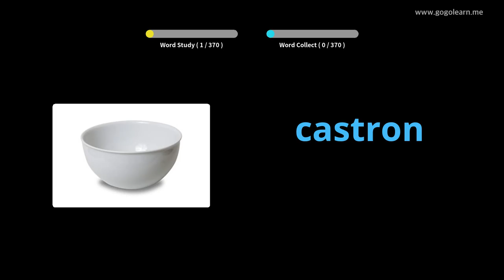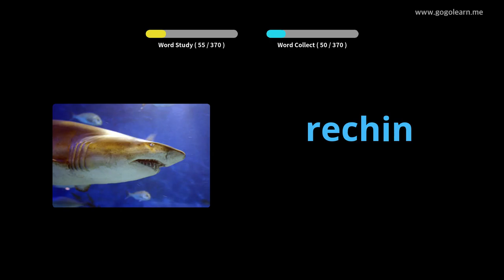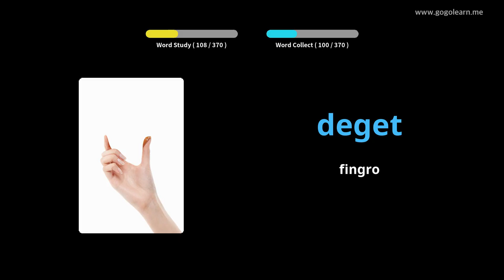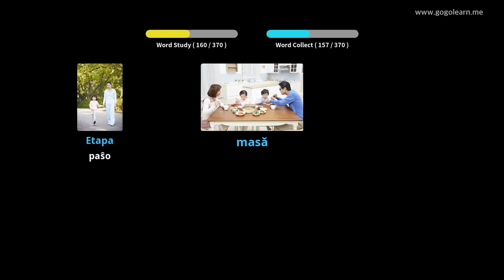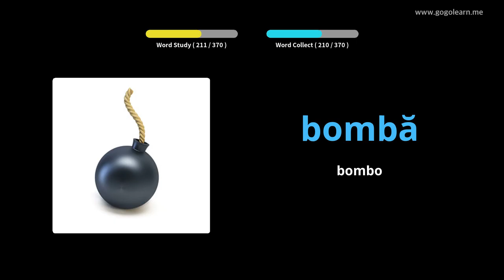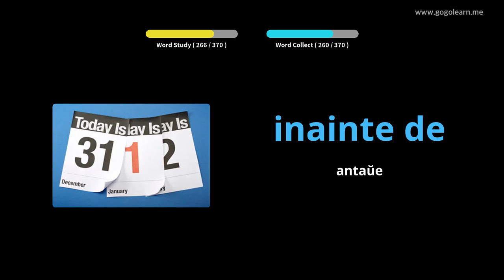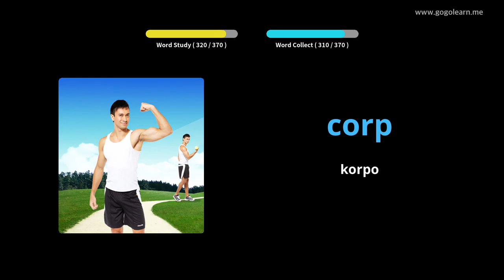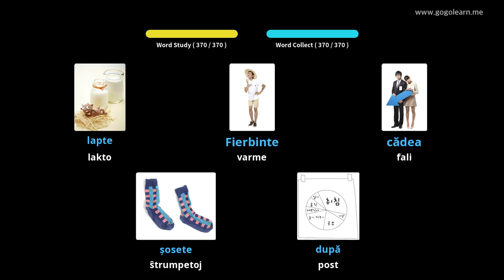Bazaj Vortotradukoj Rumanaj | Golearn